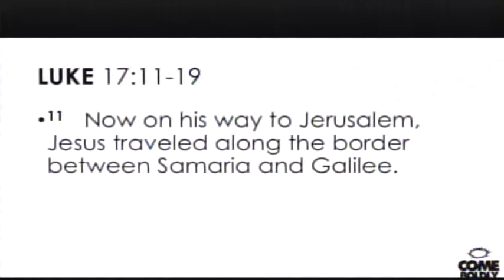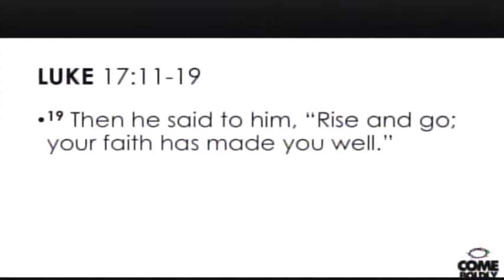Sermon 10 8 2017